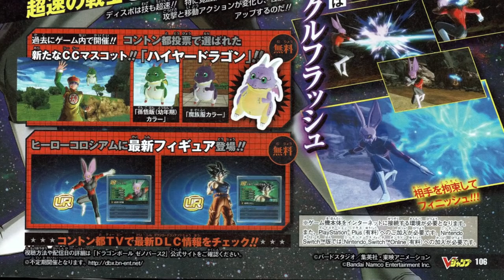YA ESTÁ LA NUEVA NOTICIA sobre EL DLC 14 - Dragon Ball Xenoverse 2